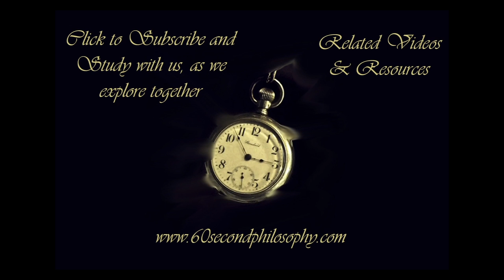The Natural State of Man- Hobbes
We want to talk to you; that's what philosophy is all about!